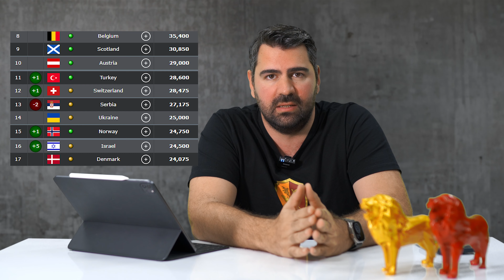Olimpija Ljubljana Galatasaray Maç Analizi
Galatasaray Şampiyonlar Ligi 3. ön eleme turu  ilk maçında Slovenya Şampiyonu Olimpija Ljubljana ile karşılaştı.

Galatasaray, oldukça zorlandığı Zalgiris eşleşmesinin gölgesinde çıktığı maçta, Zalgiris'ten çok daha derli toplu görünen rakibi karşısında bu kez taraftarını mutlu eden bir karşılaşma çıkardı.

9. Dakikada Kerem Aktürkoğlu perdeyi açarken, ikinci yarının hemen başında, ilk maçın da yıldızı olan Mertens, skoru 2-0'a getirdi. Daha sonrasında geçen sezondan kupleler sunan Galatasaray, Abdulkerim ve Nelsson ile golleri bulsa da bu goller ofsayt sebebiyle geçerlilik kazanmadı.

90+1. Dakikada Kerem Aktürkoğlu'nun kullandığı korner sonrası Halil İbrahim Dervişoğlu'nun kafa vuruşu ile skor 3-0 olarak neticelendi.

Sezonun flaş ismi Icardi'nin de süre aldığı maçta Muslera kritik kurtarışlarla skorda önemli rol oynarken, Kerem'in kusursuza yakın futbolu beğeni topladı.

Maçı @wasabi Galatasaray Sözlük Youtube Kanalı için değerlendirdi. Olumlu olumsuz yorumlarınız çok değerli olacaktır.